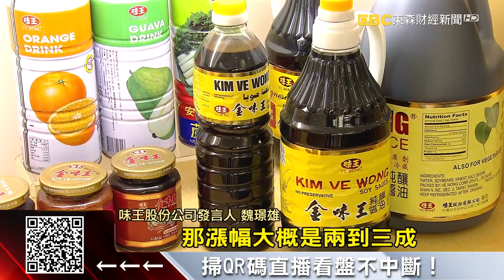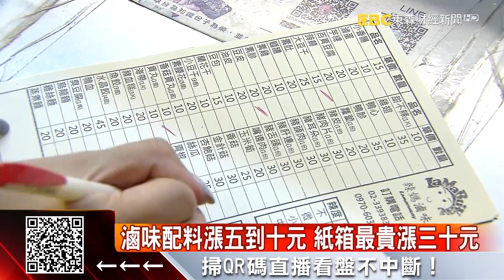漲價！麥當勞主餐漲5元 味王滷味用麵也漲20元@57ETFN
吃火鍋、魯味等，常常點的王子麵要漲價了！味王調漲滷味攤用麵，由每箱40包170元調至190元，直接受到衝擊的滷味攤就說，不排除也要跟著調漲，現在連麥當勞也最新宣布要調漲部分餐點售價，主餐調整1-5元，漢堡王還沒漲價，但確實感受到成本上漲壓力！